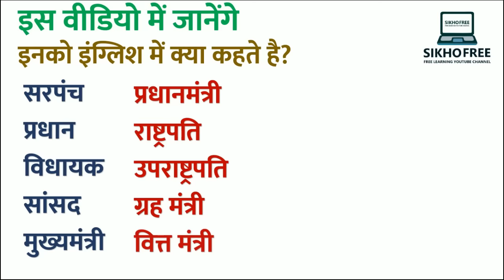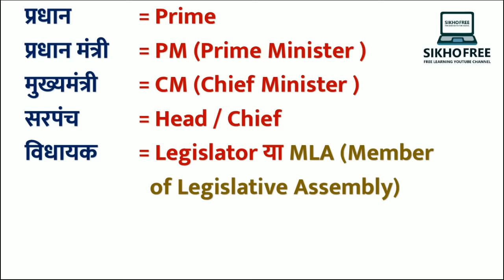सरपंच, प्रधान, विधायक, सांसद, मुख्यमंत्री, प्रधानमंत्री, राष्ट्रपति को इंग्लिश में क्या कहते हैं?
sarapanch, pradhaan, vidhaayak, saansad, mukhyamantree, pradhaanamantree,
raashtrapati ko inglish mein kya kahate hain?

उपराष्ट्रपति को इंग्लिश में क्या कहते हैं
राष्ट्रपति को इंग्लिश में क्या बोलते हैं
राज्यपाल को इंग्लिश में क्या कहते हैं
भाषण को इंग्लिश में क्या कहते हैं
विधायक को इंग्लिश में क्या बोलते हैं
प्रधानमंत्री की इंग्लिश
प्रधानमंत्री की मीनिंग
प्रधानमंत्री कौन है

सरपंच को क्या बोलते हैं?
सरपंच किसे कहते हैं
प्रधान को इंग्लिश में क्या कहते हैं
सरपंच meaning in English
ग्राम प्रधान को इंग्लिश में क्या कहते हैं
वार्ड पंच को इंग्लिश में क्या कहते हैं
मुखिया को इंग्लिश में क्या कहते हैं
उपसरपंच को इंग्लिश में क्या कहते हैं
Sarpanch meaning in English

सांसद को इंग्लिश में क्या कहते हैं?
संसद का मीनिंग इन इंग्लिश
विधायक मीनिंग इन इंग्लिश
सांसद मीनिंग इन हिंदी
Sansad in english in india

गृहमंत्री के मतलब क्या होता है?
शिक्षा को इंग्लिश में क्या कहते हैं?
 kendreey svaasthy mantree ko english mein kya kahate hain?,
 jila adhikaaree ko english mein kya kahate hain?,
 graam vikaas adhikaaree ko english mein kya kahate hain?,
 sarapanch ko english mein kya bolata hai?,

 pradhaan meens kya hota hai?,
 pradhaan meening in english
 graam pradhaan meening in english
 pradhaan maianing in hindi
 up pradhaan ko english mein kya bolate hain
 gram pradhan ko aenglish maiin ky bolatai hain

रक्षा मंत्री को इंग्लिश में क्या कहते हैं
शिक्षा मंत्री को इंग्लिश में क्या कहते हैं
वित्त मंत्री को इंग्लिश में क्या कहते हैं
खेल मंत्री को इंग्लिश में क्या कहते हैं
गृह मंत्री को इंग्लिश में क्या कहते हैं
विदेश मंत्री को इंग्लिश में क्या कहते हैं
कृषि मंत्री को इंग्लिश में क्या कहते हैं
रेल मंत्री को इंग्लिश में क्या कहते हैं
कपड़ा मंत्री को इंग्लिश में क्या कहते हैं
मंत्री को इंग्लिश में क्या कहते हैं